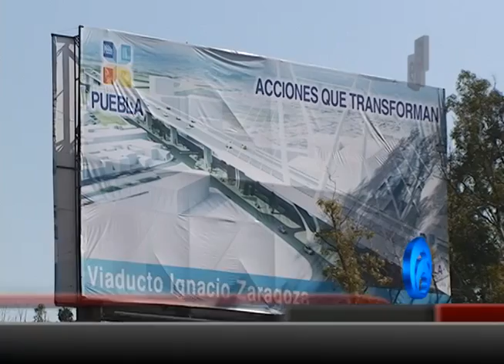VIADUCTO ZARAGOZA En Tiempo su Construcción